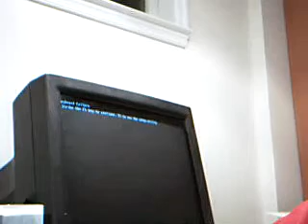Everything from ductaping my hand to the counter to politics